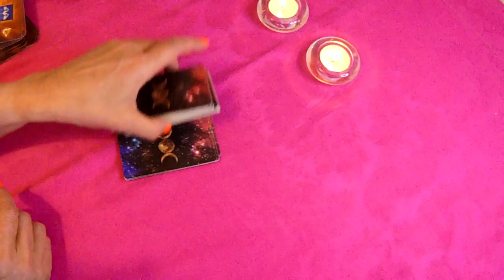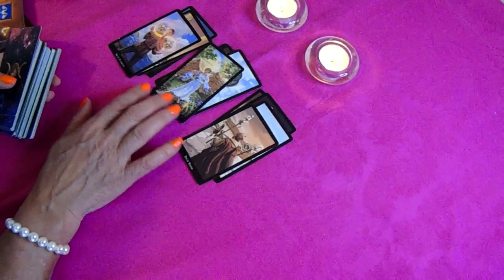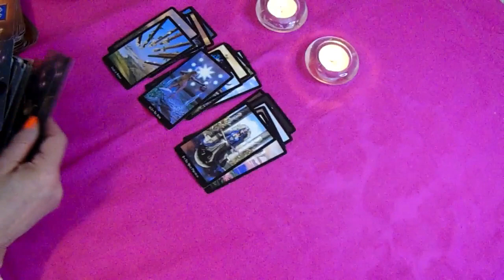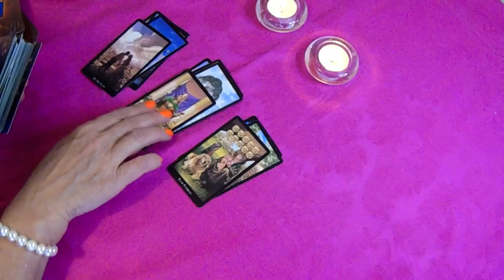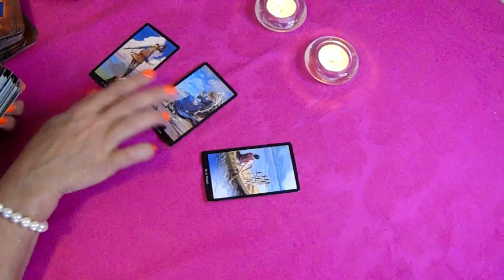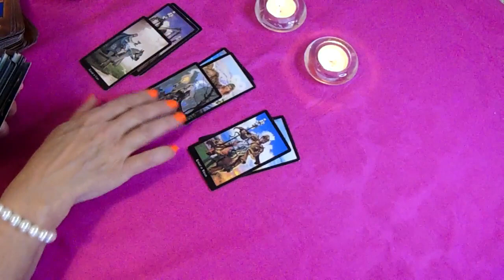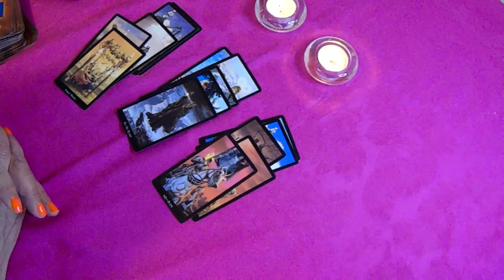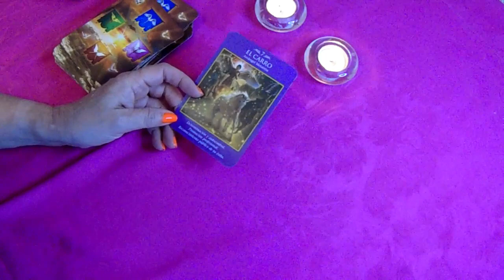𝐖𝐎𝐖✅𝐏𝐈𝐒𝐂𝐈𝐒 𝐇𝐎𝐘⛔𝐏𝐫𝐞𝐬𝐭𝐚 𝐀𝐭𝐞𝐧𝐜𝐢𝐨́𝐧🚀𝐅𝐫𝐞𝐧𝐭𝐞 𝐀 𝐓𝐢 𝐀𝐩𝐚𝐫𝐞𝐜𝐞𝐫𝐚́ 𝐋𝐨 𝐐𝐮𝐞 𝐓𝐚𝐧𝐭𝐨 𝐄𝐬𝐩𝐞𝐫𝐚𝐬𝐭𝐞🌷𝐇𝐎𝐑𝐎𝐒𝐂𝐎𝐏𝐎 PISCIS 𝐉𝐔𝐍𝐈𝐎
Girasol

Christian Nodal
3,3 M de visualizaciones

1:15
REPRODUCIENDO
Tráiler cinematográfico del Capítulo 3 - Temporada 3 de Fortnite

Fortnite LATAM
624.414 visualizaciones
Vean el tráiler cinematográfico del Capítulo 3 - Temporada 3 de Fortnite. Para obtener más información, visiten En el Capítulo...

23:38
REPRODUCIENDO

Ya no puedo con esto… les cuento todo…

Chingu amiga
2 M de visualizaciones
hace 1 día
gracias gracias! Insta Face Tiktok

1:19
REPRODUCIENDO
Tráiler de juego del Capítulo 3 - Temporada 3 de Fortnite

Fortnite LATAM
920.483 visualizaciones
Vean el tráiler de juego del Capítulo 3 - Temporada 3 de Fortnite. Para obtener más información, visiten En el Capítulo 3...